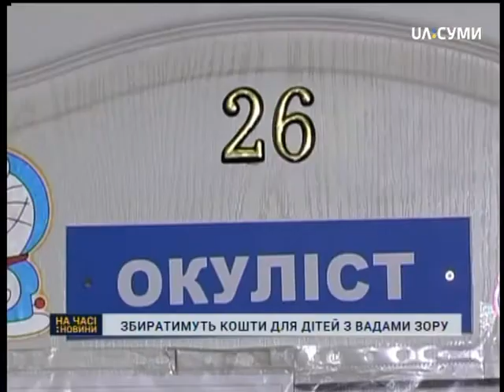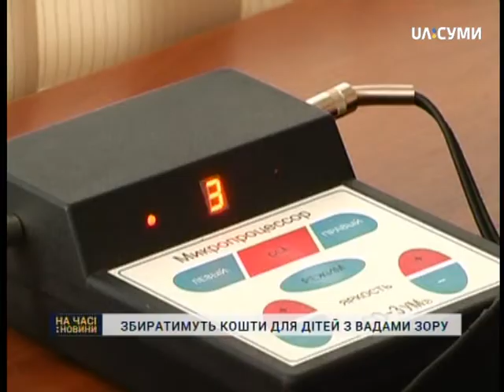У Сумах збиратимуть кошти для дітей з вадами зору